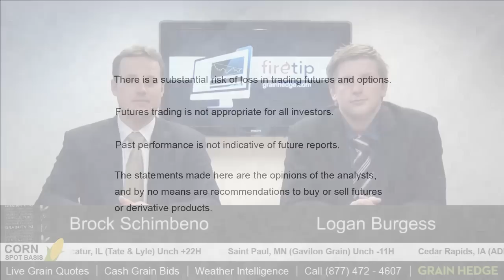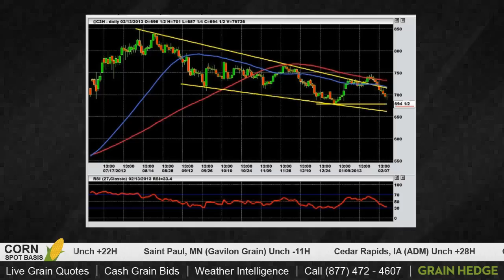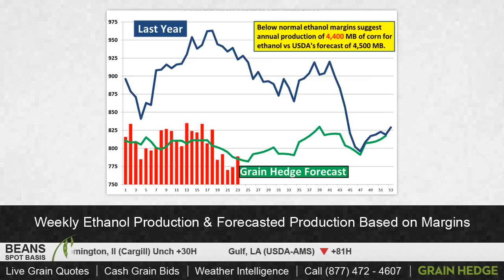GrainTV - February 13th, 2013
Tune in to GrainTV to see Brock and Logan discuss ethanol production.